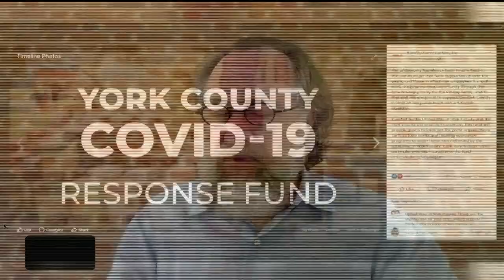Local construction company donates masks, money, and property to fight COVID-19